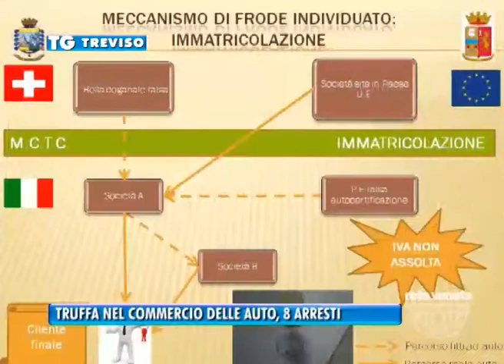06/03/2015 - TRUFFA NEL COMMERCIO DELLE AUTO, 8 ARRESTI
TREVISO TG (venerdì 6 marzo 2015) - Sgominata una banda dedita al commercio di auto di lusso. Scoperta una maxi evasione di iva. 8 le persone arrestate e sequestri per oltre un milione di euro